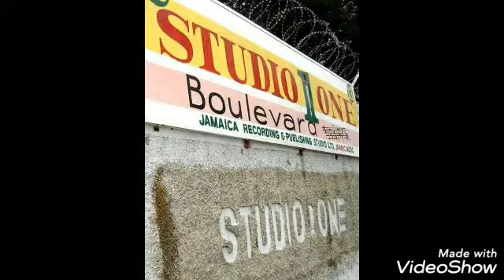Don Drummond And The Skatalites - Man In The Street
Caribbean Sound's
Made In Jamaica
Authentic Ska 1964

Produced By Sir Coxson Dodd

Label:
***CoxSone Record's***
***Studio One***